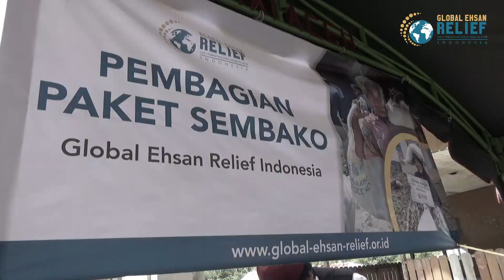Food Distribution 2019 in Aceh, Indonesia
Apart from performing Qurban, our Indonesian team managed to pack and distribute 100 sets of food items at Miruek Lamredeup, Aceh Besar. Thank you for your generous contributions! Now, the beneficiaries have more to eat across the Eid season.